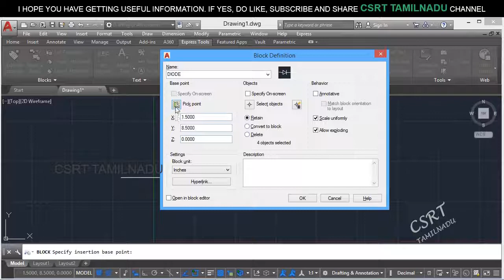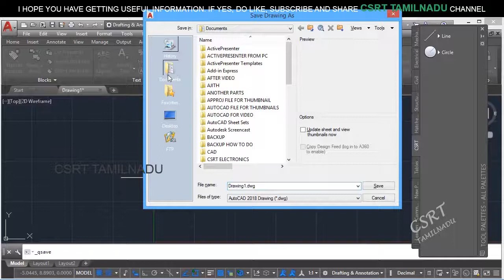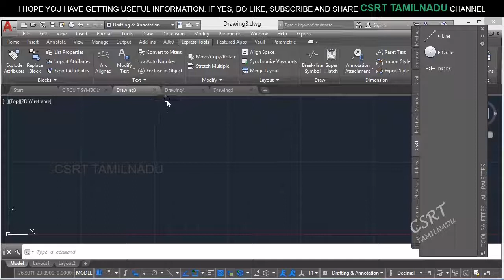HOW TO INSERT ANOTHER FILE's BLOCK IN ALL ANOTHER NEW AND OLD DRAWINGS?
"LETS LEARN HOW TO INSERT ALREADY CREATED BLOCK IN OTHER FILE EVEN AFTER RESTARTING AUTOCAD,
HOW TO MAKE PARMANENT BLOCK IN AUTOCAD?